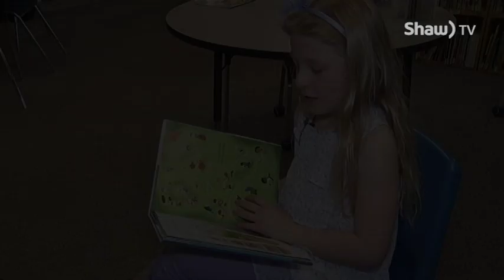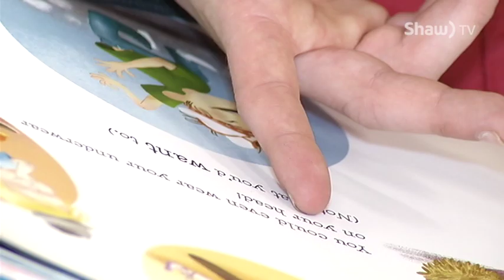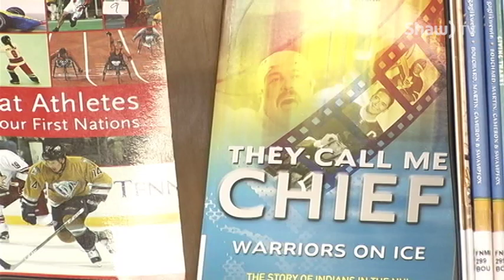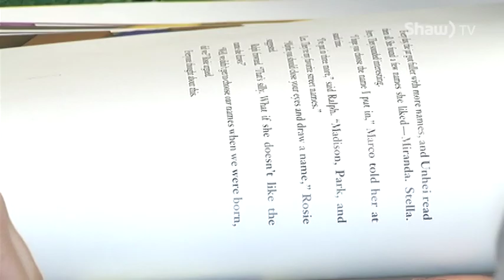SSM Youth Take On The MS Read-A-Thon With Outstanding Results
Annually, St Mary's French Immersion students take part in the MS Read-A-Thon and this year some of the youngest students were the most successful!